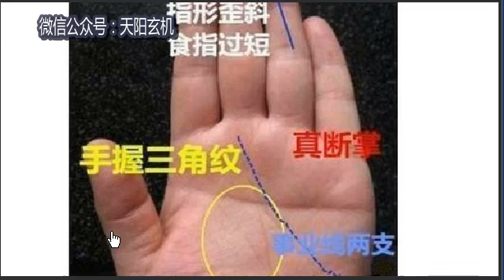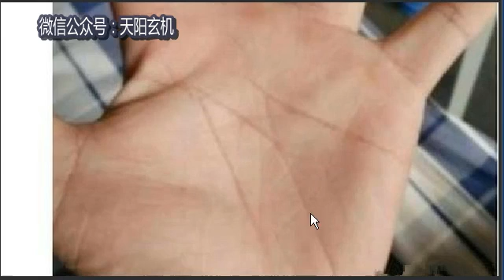手有“此纹”，必定是人中之龙，越老越贫富，日子会越来越好！